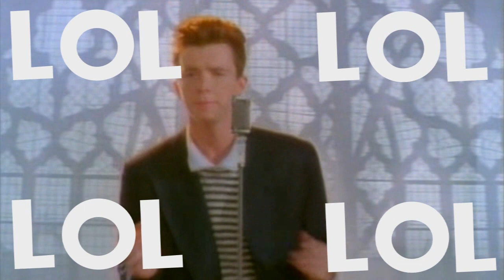Meet the Pyro HD (LOL)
Meet the Pyro, one of nine playable character classes in Team Fortress 2.

Name: Pyro
Role: Offense
Weapons: Flamethrower / Shotgun / Fireaxe

This is a stupid old joke.